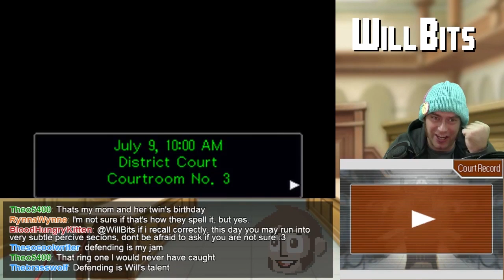Rocking the Courtroom -- Apollo Justice part 25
Court time!  Ema is here with the details of the case, and we have some of our own since we were also first on the scene of the crime!  Gavin doesn't seem to want to take us at our word on some of this for some reason, though.  He might be a little touchy about this case!

Streams happen every Monday and Thursday at 7pm PT!  Follow on Twitch and Twitter for updates and be part of the fun!